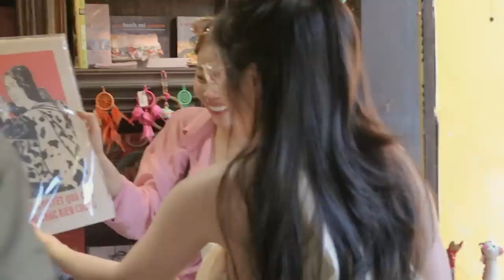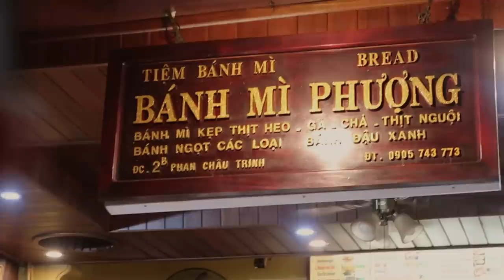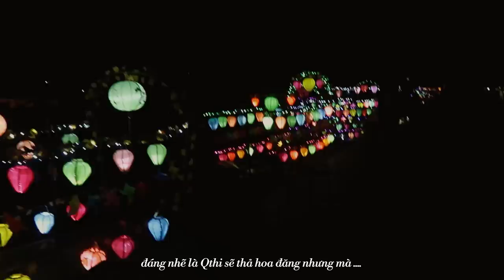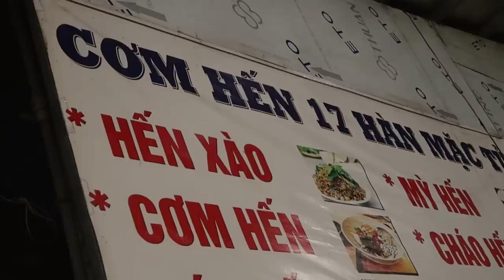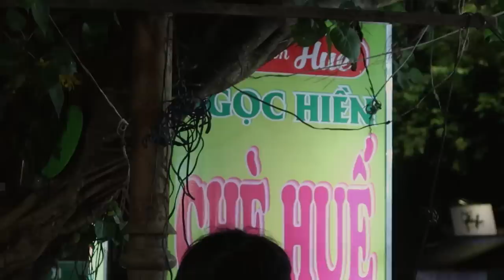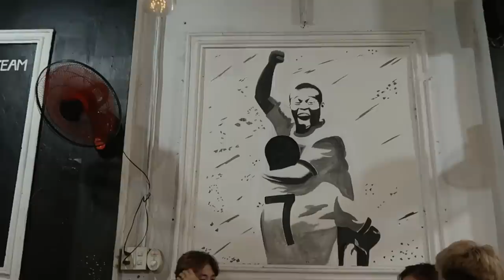Vlog : LẦN ĐẦU ĐẾN HUẾ , ĂN GÌ KHI ĐẾN MIỀN TRUNG ? | Quỳnh Thi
Hii guys ♡
Mình là Quỳnh Thi , rất vui khi thấy mọi người ở đây ! Sẽ có rất nhiều chủ đề tại đây : đời sống , làm đẹp , chia sẻ , tâm sự , thử thách .vv.. Mong các video của QT sẽ giúp ích cũng như đem lại sự vui vẻ thoải mái cho mọi người nha ♥

© Bản quyền thuộc về Quỳnh Thi
© Copyright by Quỳnh Thi Channel ☞ Do not Reup